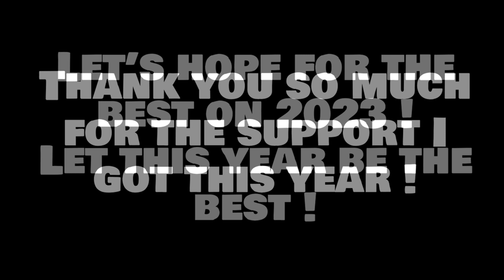NEW YEAR SPECIAL - TRICHAEL but everyone sings it ! - FNF Hit Single BETADCIU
And for this New Year, I am here with a special little BETADCIU on my favourite FNF song ever ! This BETADCIU is supposed to retrace all of the mods that came out this year, it wasn't easy but I managed to make it !

I want to thank both @mrmoustache1479 and @calitsuki7254 because they helped with the cover but also because I wouldn't be where I am right now without them. So thank you a lot to both of you, I love you both ! x)

Anyways, I hope you like this cover !! And once again, Happy New Year, let's hope 2023 to be an awesome year ! ^^

Super Mario Bros. Funk Mix DX